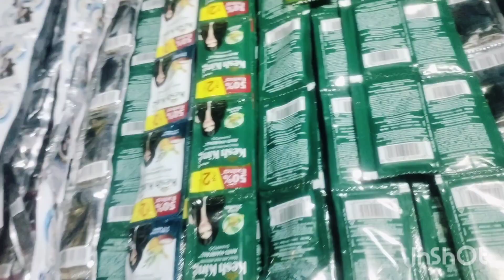vlog-072||daily vlog||बिना पति की कैसी🤷 है मेरी जिंदगी 🛟मोदीखान दुकान 🛒से क्या लिया 🤔🛍️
Jaise aaj ka blog hone wala hai ki main mahina
0 mere grocery shopping mein क्या-क्या hota hai
mahina ka kya kya saman mujhe Lana padta hai
chawal daal Namak Tel haldi methi guda sarson

saman Lana padta hai Mahina ko chalane ke liye

my daily life style vlog
how to I manage to night routine